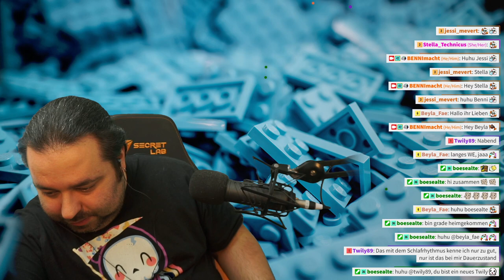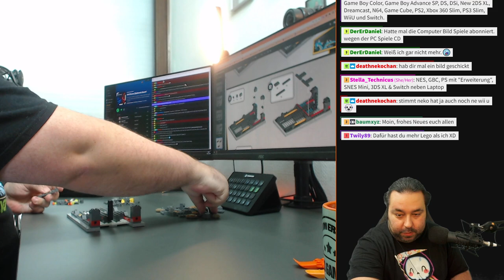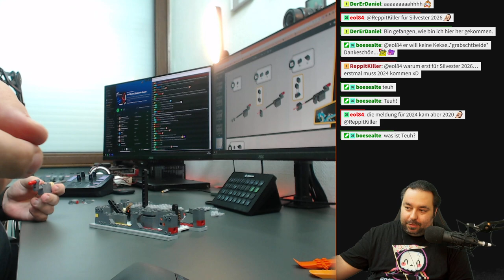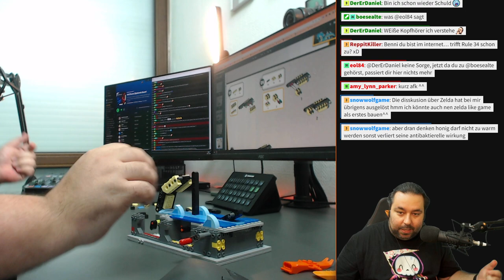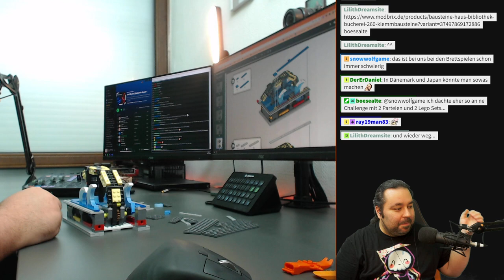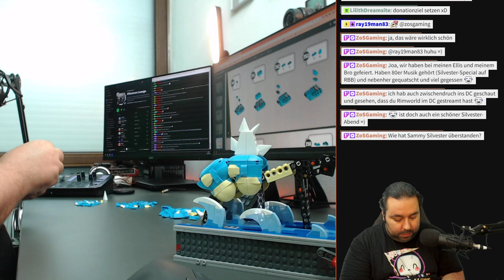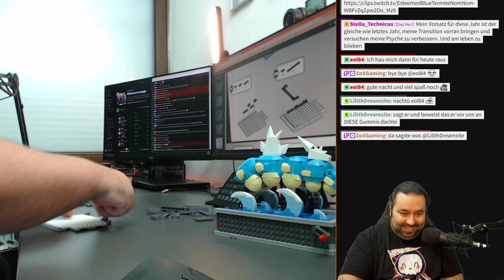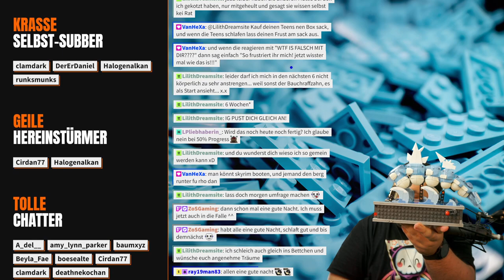Aufbau des MEGA Garados (Teil 1)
Auch in der ersten Woche von 2023 gab es leider nur sehr spärlich Infos zu neuen Indiegame-Releases oder -News, weswegen ich spontan entschieden habe noch einmal meine Zeit in Klemmbausteine zu investieren. Diesmal mit keinem Set von LEGO, sondern von Mega Construx. Konkret das bewegliche Garados mit 2186 Teilen und damit das bisweilen deutlich größte und komplexeste Set seit meiner Kindheit. Ganz fertig geworden sind wir nicht, da der Aufbau deutlich länger als gedacht dauerte, aber dafür gibt es dann noch einen zweiten Teil.

Wer das Set HGC24 selbst bauen will, kann das hier kaufen*

▬ Kapitel ▬▬▬▬▬▬▬▬▬▬▬▬▬▬▬▬▬

0:00 Smalltalk
11:06 Vorstellung des Sets
21:55 Bauschritt 1
47:25 Bauschritt 2
1:23:26 Bauschritt 3
1:58:47 Pause
2:01:54 Bauschritt 4
2:41:21 Bauschritt 5
3:26:20 Bauschritt 6
3:44:44 Bauschritt 7
4:02:58 Bauschritt 8
4:26:50 Bauschritt 9
4:49:50 Bauschritt 10
5:08:15 Bauschritt 11
5:37:13 Zwischenstand
5:41:50 Verabschiedung

▬ Informiert bleiben ▬▬▬▬▬▬▬▬▬▬▬▬

▬ Community-Ziele ▬▬▬▬▬▬▬▬▬▬▬▬

▬ Hashtags ▬▬▬▬▬▬▬▬▬▬▬▬▬▬▬▬